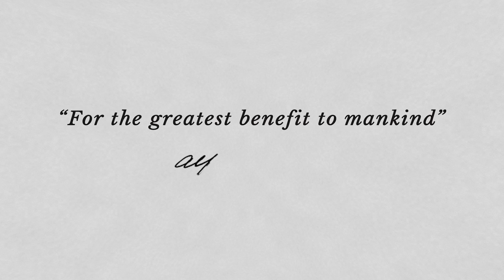Portrait of a Nobel Laureate: Arthur B. McDonald, 2015 Nobel Prize in Physics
Arthur B. McDonald is awarded the 2015 ‪#‎NobelPrize‬ in Physics together with Takaaki Kajita ”for the discovery of neutrino oscillations, which shows that neutrinos have mass”.